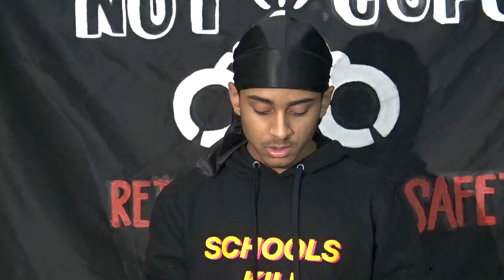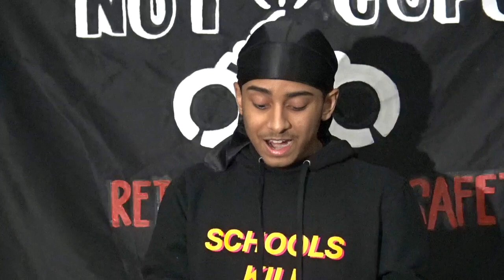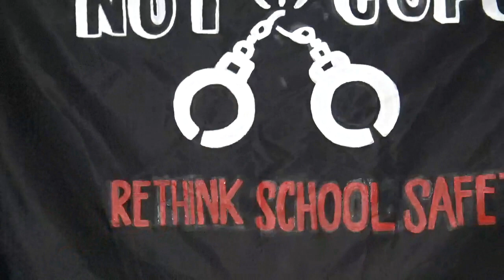2018-12-12 Providence Student Union 02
This video is about 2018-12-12 Providence Student Union 02